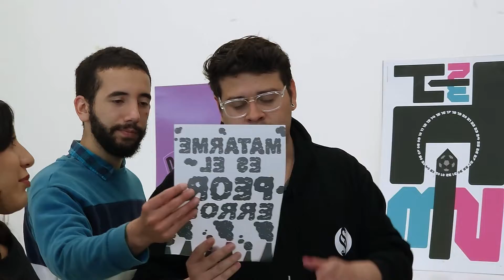Diseño Gráfico y Comunicación Visual UDLA